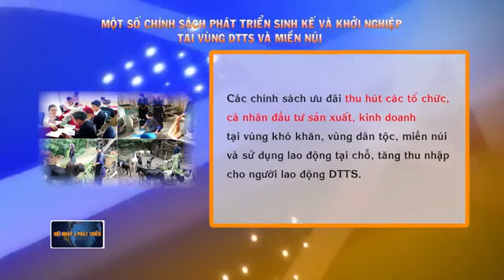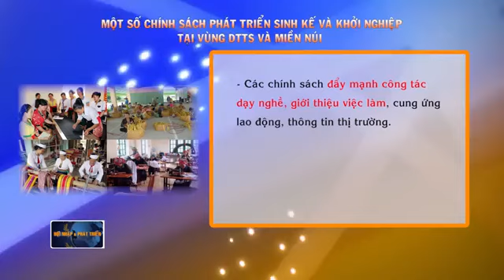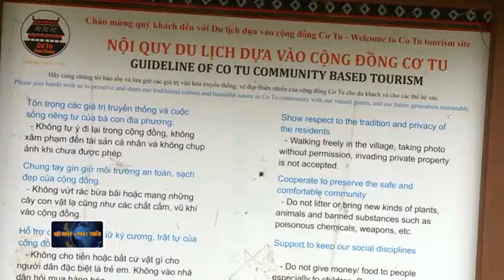Sinh kế bền vững cho Thanh niên DTTS